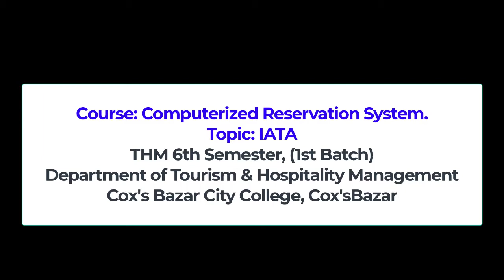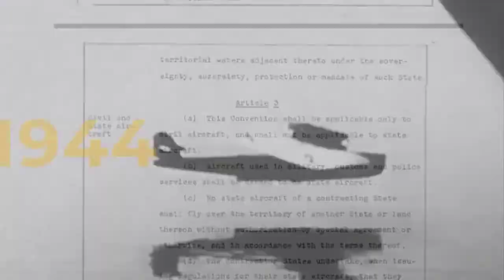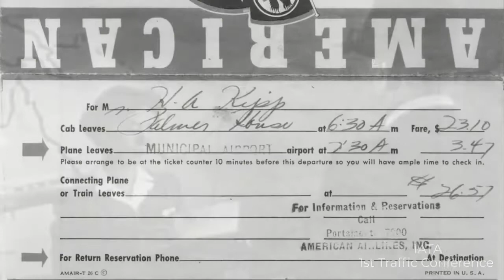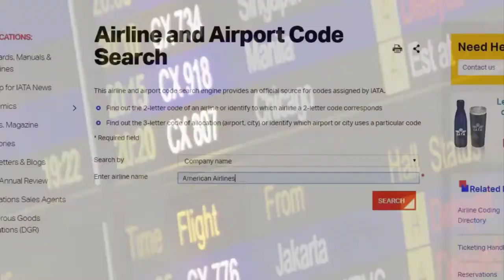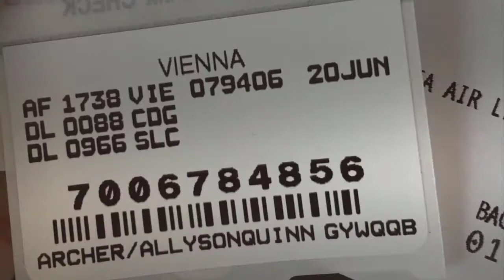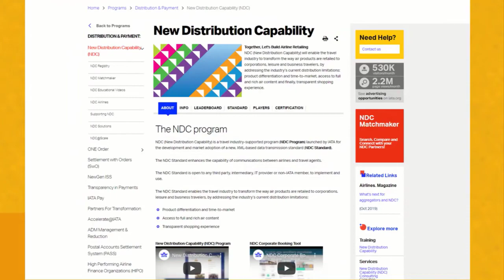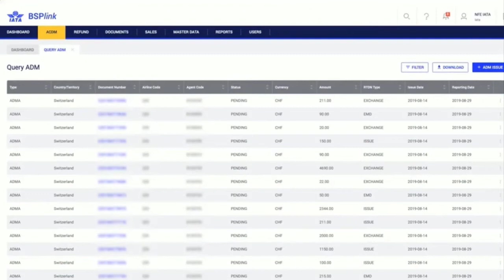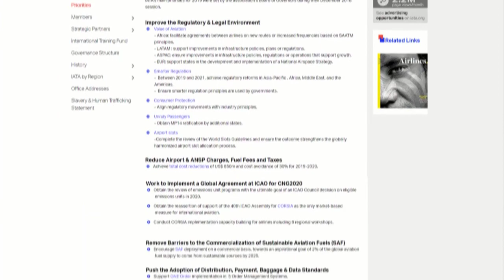LECTURE #1 : Computerized Reservation System | Introduction of IATA - How does IATA work?